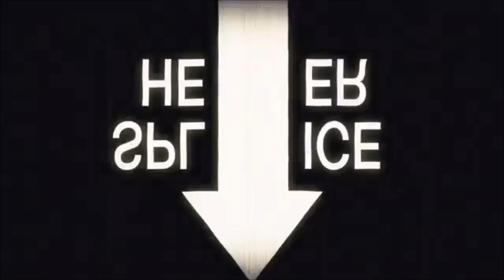TEN WORD MOVIE REVIEW | A Knight's Tale